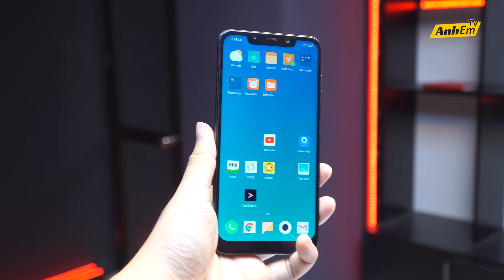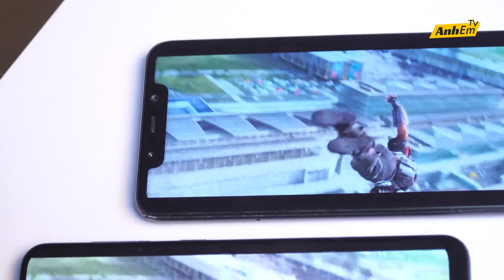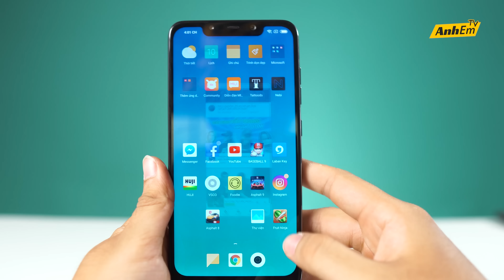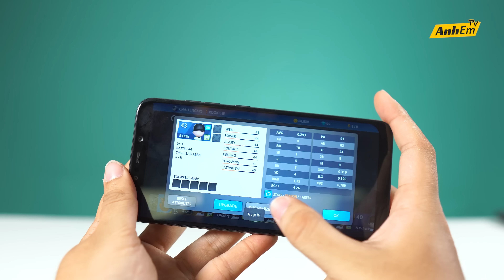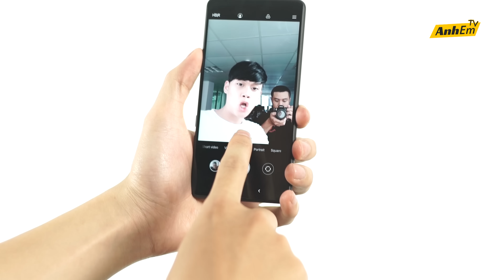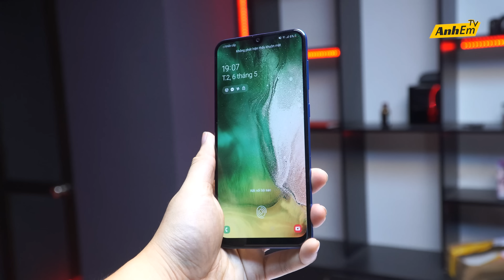A50 VS POCOPHONE F1: 7 TRIỆU MUA MÁY GÌ???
ANHEM TÍNH MUA MÁY GÌ???